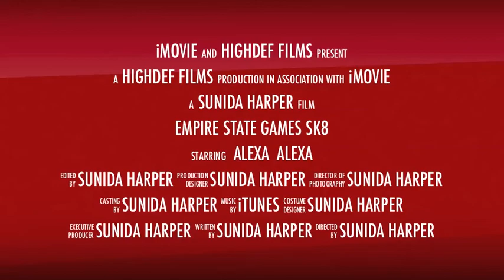Alexa Harper SK8 ESG 2013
Empire States Games in Lake Placid 2013
Alexa Harper 10 year old
She competition in No Test Well Balance Free Skate